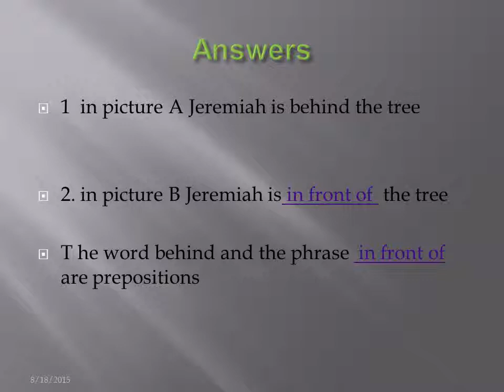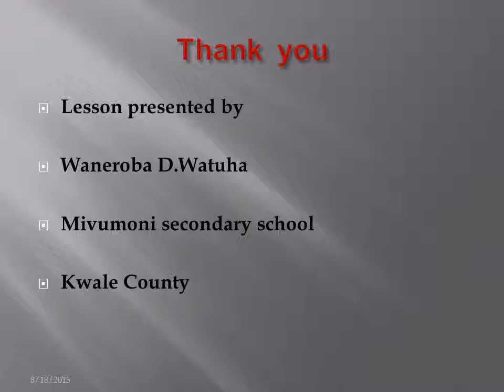Preposition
picture a  boys
picture b  Grace
The boys are sitting under a tree

2.Grace is sitting on the table

 The words under and on are used before the nouns a tree and the table  to show place and position.

These words are called prepositions.
Prepositions also show: time, direction and method

For example:

1.We shall have a Transparency
Integrity seminar in August (time)

2.The visitors are walking round the school(direction)

3.Our principal will travel by train(method)
Activity 1b
Where is Jeremiah
Picture A?
Where is Jeremiah
 Picture B?
Now make nine different  sentences
 from the following pictures using the
 given prepositions .
Picture 8  towards

Activity 3
Identify prepositions in the following  sentences:
Tima is walking towards the  borehole.
Grace threw the ball into the bucket
The boy was  seen going through the fence
Lesson presented by

Waneroba D.Watuha

Mivumoni secondary school

Kwale County